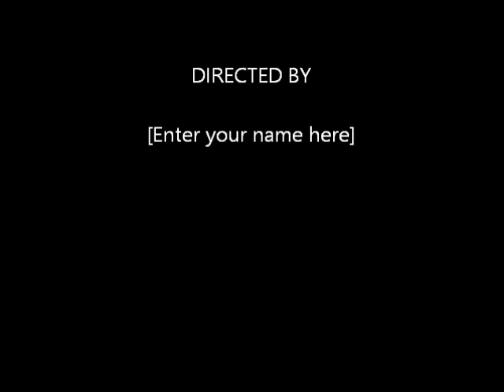946 responce to barn fire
paged out to a barn fire on arrival it was a controled burn